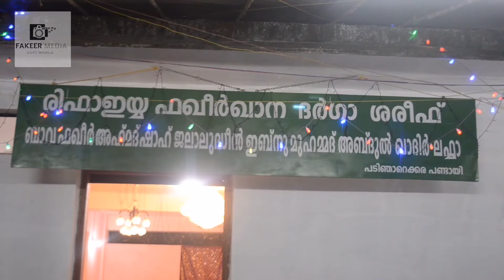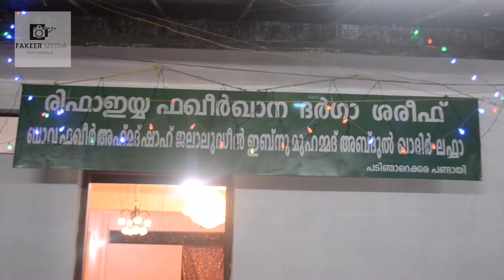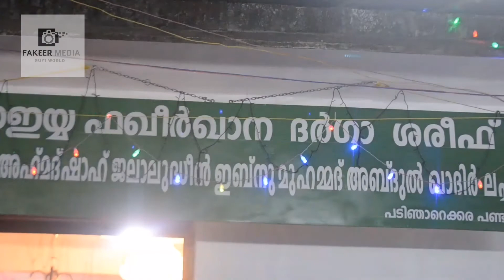ശിങ്കാര ബുപതി യാ കടലോണ്ടിയിൽ ചെങ്കോൽ ഉറപ്പിച്ച കൺമണിയെ... MALAYALAM QAWWALI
MALAYALAM QAWWALI

QAWWALI MALAYALAM

SUFI QAWWALI

SUFI SONGS

QAWWALI SONGS